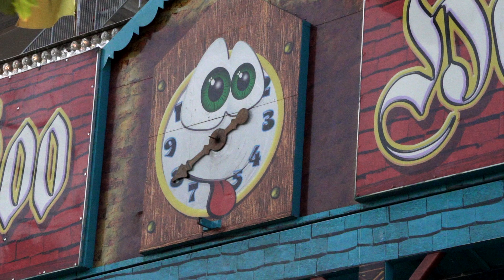Let's Go To The Ex! Toronto Exhibition.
Ｍｏｖｉｎｇ　Ｌｉｇｈｔ　Ｐｉｃｔｕｒｅｓ

Digital Creator 🖥
Filmmaker, Videographer and Editor 🎥
Sony A7III 📷
Toronto 🇨🇦

Shot on the Sony A7III with 18-200mm lens & GoPro Hero 5 with Karma grip